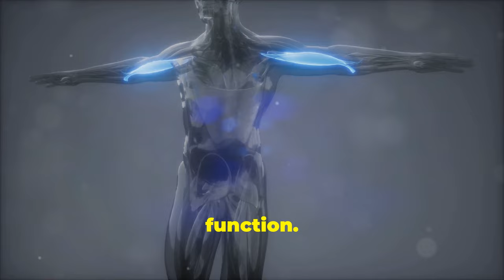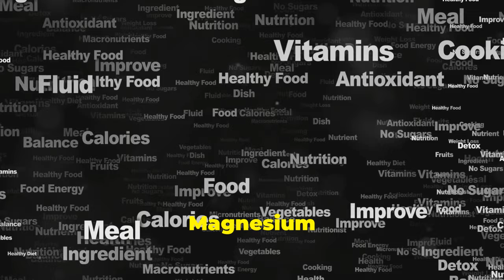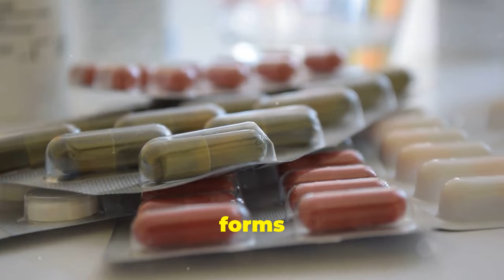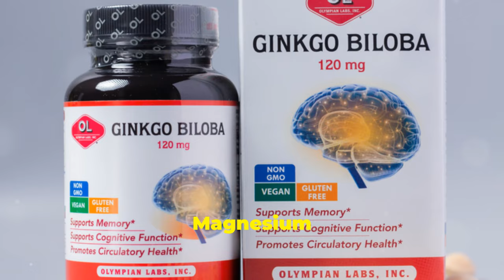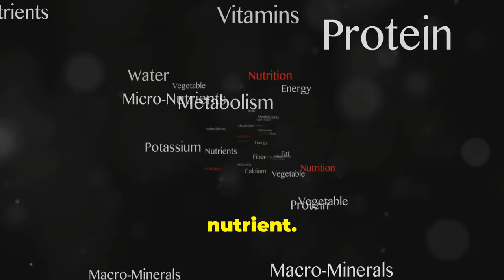Magnesium: The Master Mineral You Need!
Discover the essential role of magnesium in your overall health.

Learn why magnesium deficiency is a common problem and how it can impact your well-being. Explore the benefits of magnesium supplements and how to choose the right ones.

Uncover the numerous magnesium benefits, including its impact on heart health, muscle function, sleep quality, stress relief, and bone strength.

 Learn about magnesium-rich foods to incorporate into your diet and ensure you're getting enough of this vital mineral.